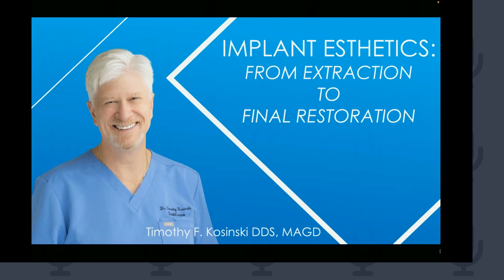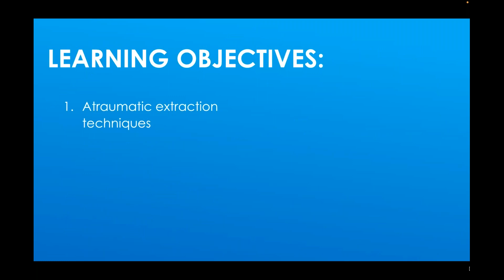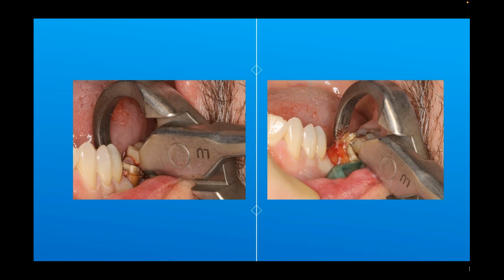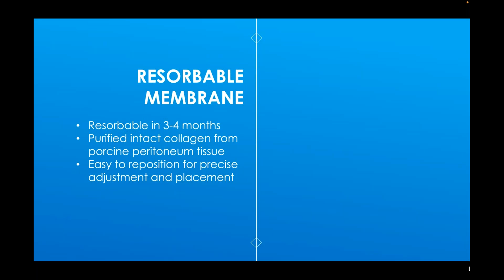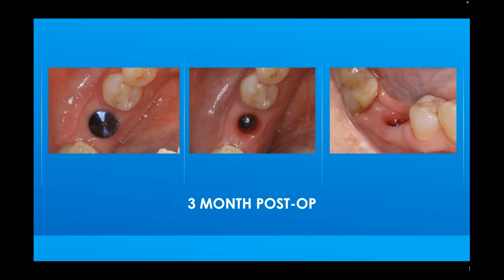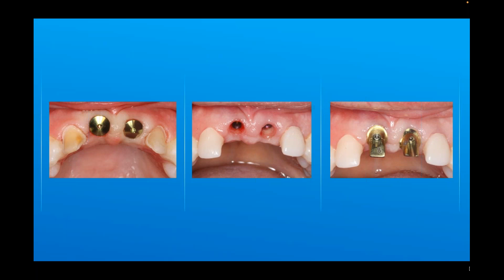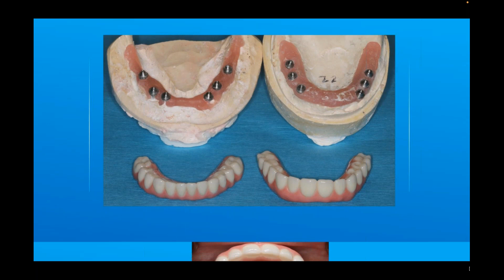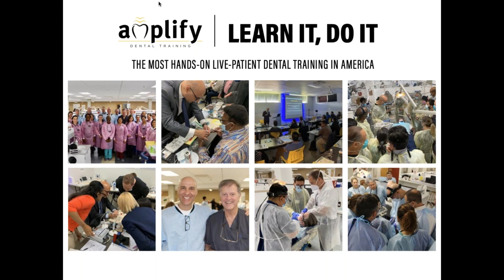Webinar: Dental Implant Esthetics - Extraction to Final Implant Restoration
Webinar Replay April 11, 2023 Dr. Tim Kosinski